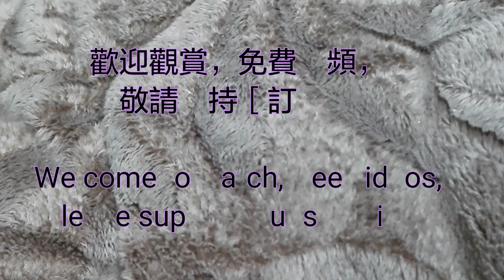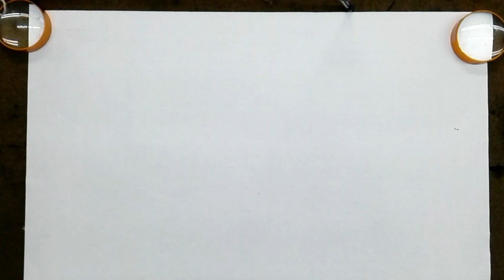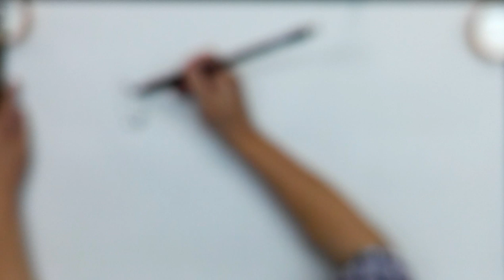Chinese brush painting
1. 兩岸(中國與台灣)第一位提出『現代國畫』名詞，繼承傳統國畫優點，並創立『現 代國畫』畫派，引領活水延續中華傳統繪畫命脈，開創康莊大道，貢獻卓著。

2. 1971年起两岸(中国与台湾)有史以来第一位提倡用毛笔对景写生并加以推广，这是东方水墨绘画界新观念的转变，也是实践「天人合一」、［外师造化］，及他倡导［无所不画、无所不入画］的自由创作理念，以创作者自我感性为主导，直接反应生活中的体验。

3. 1971年兩岸(中國與台灣)第一位設計發明磨墨機，方便了創作。

4. 1975年兩岸(中國與台灣)第一位設計輕便水墨寫生板，並推廣個人自己手製，方便了旅行寫生創作。

5. 1980年，兩岸(中國與台灣)第一位畫家製作個人作品保證書 ，並每年作品照相編號存檔，除個人反省長進，更為收藏者核證，匡正藝術收藏贋品假畫問題，促進藝術收藏正常化發展。台灣畫廊界因此跟進，推出畫家作品保證書，取信購買家。

6. 2008年起創辦台灣唯一的『台灣兒童水墨寫生比賽』，2015年起舉辦『兒 童水墨夏令營』，深耕培養國畫水墨幼苗。

7. 台灣光復後，兩岸(中國與台灣)國畫水墨界第一位成功的專業畫家。

8. 被譽為『藝壇教父』、『碩、博士後指導教授』，教授現代國畫創作，培育優秀畫家無數，早年並曾任教僑務委員會華裔中心，海外學生逾五千，遍佈世界各國，為真正桃李滿天下的畫家。

9. 創立［中華現代國畫研究學會］暨所屬8個畫會，為目前台灣最大、素質最優秀的繪畫集團，推展現代國畫，為國畫水墨引領活水，親近廣大群眾。

10. 個人作品特色獨創：【屋漏痕】、【積色法】表現技法，表現了東方繪畫水墨靈動氣韻精神與高雅意境，並豐富了傳統水墨繪畫欠缺的厚實感與色彩變化。尤其是中國畫中第一位開創【積色法】名稱與獨創的堆砌的染色技法，以色當墨，層層堆砌色彩，厚實了作品 色調也豐富了色彩層次，改革並顛覆了傳統中國畫染色方法。

11. 被譽為畫壇的「常勝軍」，在台灣各類美展中獲獎超過50次以上，是歷經大小比賽嶄露頭角的實力派畫家。

12.個人提倡［再寫生］的精神，追求東方［天人合一］最高境界，不僅具有深厚傳統筆墨功力，更融入西方繪畫的優點，因此創新開拓很多水墨表現新技法，引領風潮。如用：多層次分割重疊法，明暗銼點法表現樹叢林木、飄動雲海、瀑布點染法、破筆竹林、水墨蕉葉、日出光芒、廟宇、舟船. 等等。

13. 弘揚中華繪畫藝術不遺餘力，策劃主持無數重要展覽及大陸、國際交流展，與國家公園系列合作專題畫展，巡迴國內外展出，除為台灣留記錄，並弘揚台灣現代國畫水墨成就，宣傳台灣之美，促進觀光，深得各界佳評。

14. 2013年應福建莆田媽祖故鄉文峰天后宮官廟邀請，策劃指導繪製完成中國歷史上第三版本［媽祖聖蹟圖］，出版發行全世界，發揚媽祖精神，凝聚中華民族向心力，海峽兩岸激賞。

2015, to cultivate the develop the seedlings of Chinese ink
painting.
He n